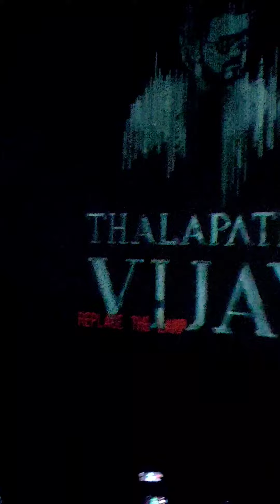Beast Full Movie theater response || Arabic Kuttu || FDFS || Beast mode